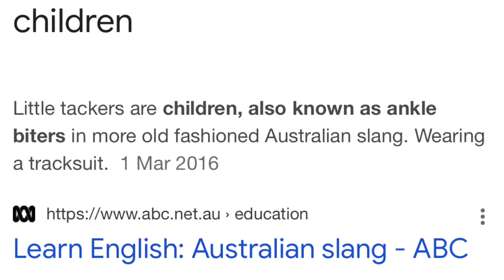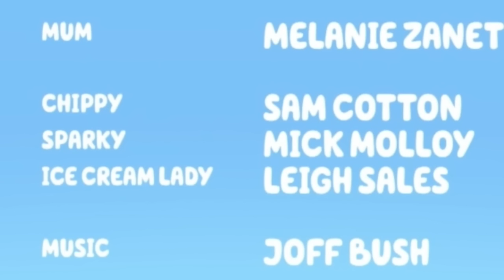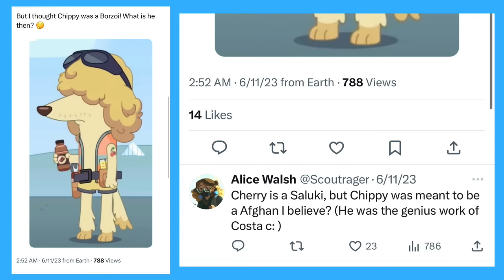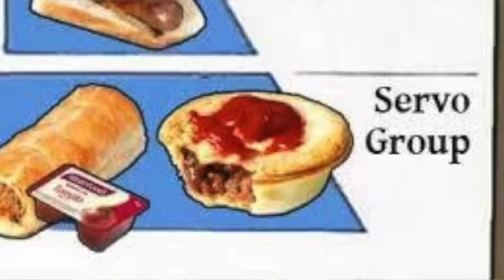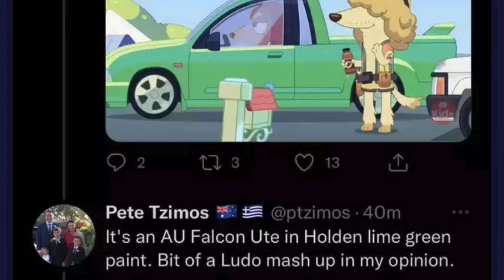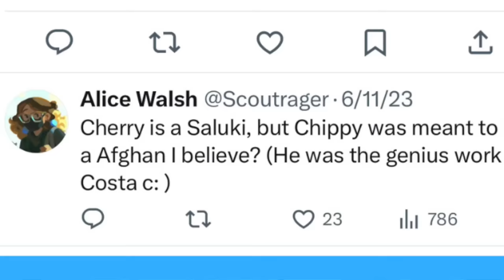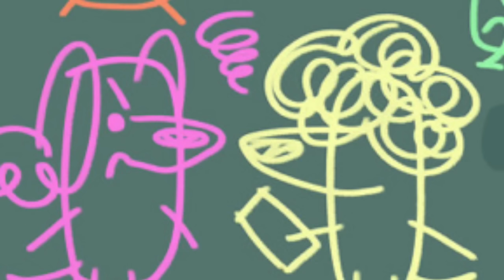Bluey TRADIES Theory & Breakdown: Chippy DUI? Why do they wear clothes? Episode Easter Eggs & More!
Here's a Bluey Theory about the episode Tradies and a breakdown of the bluey season 3 episode 35 Tradies easter eggs, Australian references/stereotypes/theory, and a look at Mick Malloy and Sam Cotton references as the voices of Sparky and Chippy